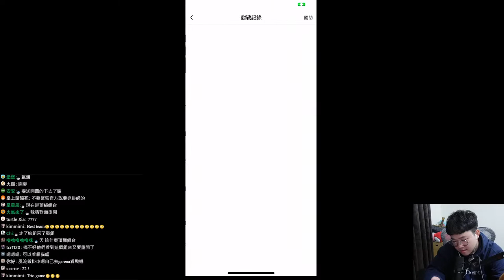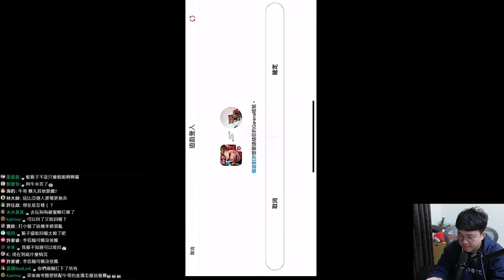【Sirenia海牛】力拼巔峰前10!